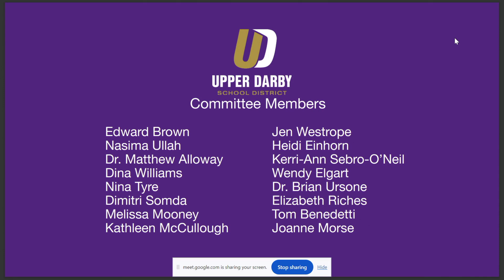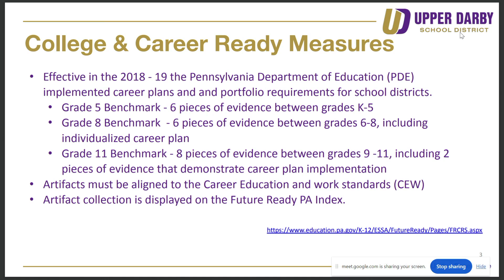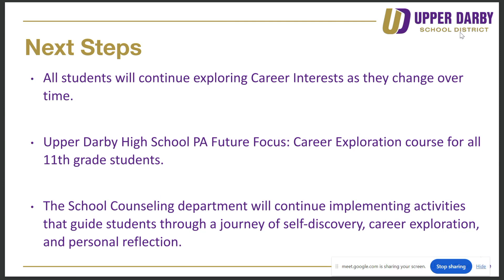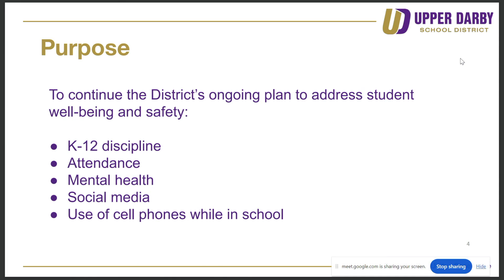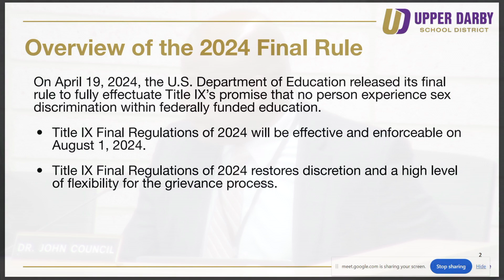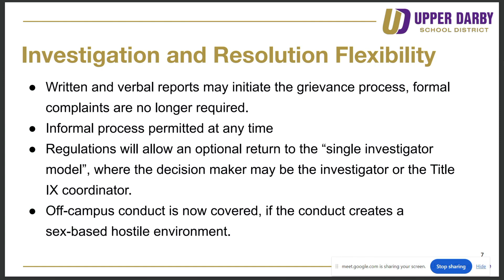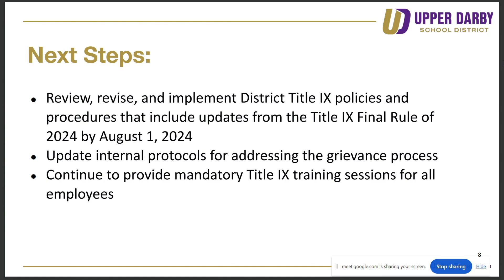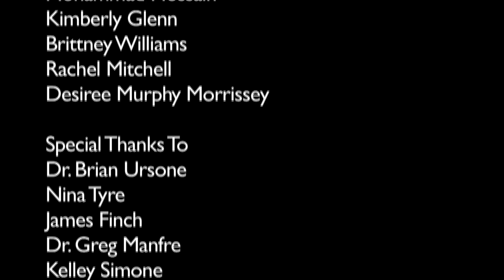Education & Pupil Services Committee Meeting: May 2024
During this meeting, the board heard a Wellness Policy Annual Update, a Middle School College and Career Planning Update, a presentation on the UDSD Committee for Student Safety and Well-Being, a U.S. Department of Education Title IX Regulations Update, and Policies.